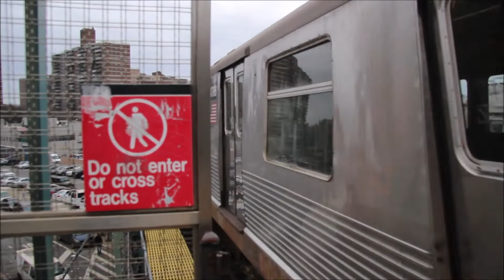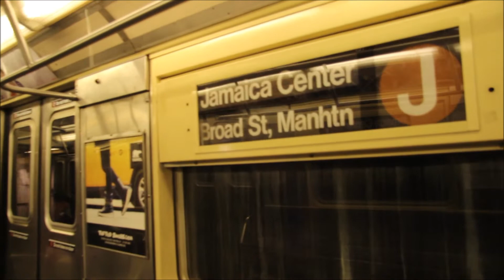The Return of the R42'S/Ride Along Action On A R42 (J) Train From Hews St- Broad St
Well hello there to everyone welcome to today's video as we can see in today's video we have some R42 J train Action once more as of recently. Now all of the R42'S originally have already retired weeks before  hand and the day before new year's supposedly but due to the R179's having door problems and supposedly also software glitches all R179's that made up half of the fleet of the J and ran on the (A)(C)(J/Z) lines were pulled out of service and decommissioned not run in service until some time again it was a redeemed and proven to be safe once more for passenger usage. So in spite of all this very ironically the R42'S were called out of retirement and from long term storage and called for service and duty once more on the (J/Z) lines. All 5 sets are back and are on the (J/Z) as of currently, if anyone wants to get all of them out at once my best recommendation and time for that is in the following...

Best times to get multiple R42 Action:
6am-8/9am Am rush hour cuz they'll all be out for the J and am Z service, the super earliest as of recently I caught of a R42 being out today was around 5am.

As far as the Rush hour obviously is to go for the Z service seeing  they're definitely out then when the Z's are out as needed extra trains either for the Z it's self or for the J , that's between 4:17pm to 6pm or so around there when the last Z's finish up, a R42 or two may be out for the J for the whole day depending on service and if it's needed or not

Mentions:
Yeah I know that one R42 car #4805 has this wired hissing sound that's super constant and anyoing personally I believe it's something to do with the ac compressor maybe or so around there from my personal experience of checking out the parts myself in recent visit to a special place where I was able to walk under the R42'S there is nothing else there that I can say or confirm that would be making that noise anyways , for now it's only that car making that Constant hissing sound and I'm sure it'll eventually get checked out but for now it's like that and you'll hear it throughout the video lol.

As far as of how long the R42'S are back for or when the R179's are coming back personally the R179's may take a few months before it is able to come back but how long exactly nobody really knows so it's best not waste time and use this second chance and opertunity to go and make as many vids and clips of the R42'S while you can.

Camera used: Cannon T3I
Lense used: Cannon ultrasonic 17-85 mm EFS + with hood lense attachment
Microphone used: Rode Microphone